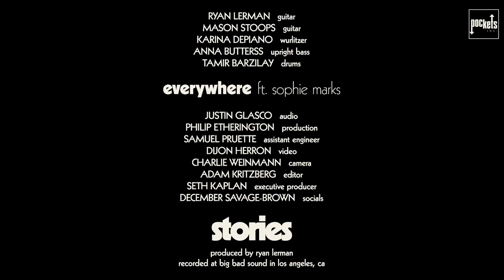Everywhere - Fleetwood Mac (stripped cover ft. Sophie Marks) | stories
A stripped, acoustic cover of Fleetwood Mac's "Everywhere" by stories and Sophie Marks.

Welcome to stories - we make stripped-down covers with a rotating cast of singers and musicians.

CREDITS
Vocals: Sophie Marks
Guitar: Ryan Lerman
Guitar: Mason Stoops
Wurlitzer: Karina DePiano
Upright Bass: Anna Butterss
Drums: Tamir Barzilay

Executive Producer: Seth Kaplan
Audio: Justin Glasco
Production: Philip Etherington
Assistant Engineer: Samuel Pruette
DP: Dijon Herron
Camera: Charlie Weinmann
Editor: Adam Kritzberg
Socials: December Savage-Brown

Recorded at Big Bad Sound in Los Angeles, CA